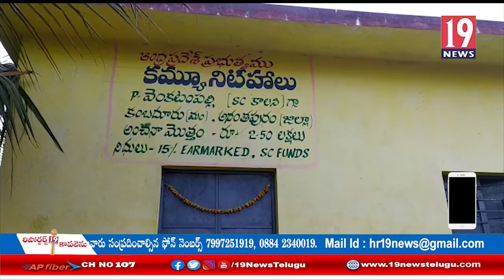పాళ్లూరు వెంకటం పల్లిలో అనుమానాస్పద స్థితిలో జింక మృతి :అనంతపురం జిల్లా